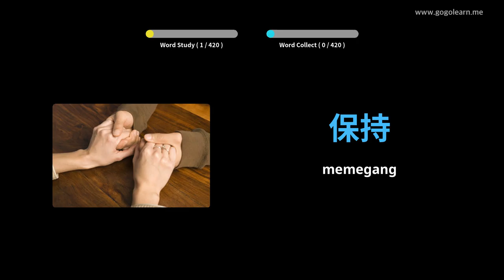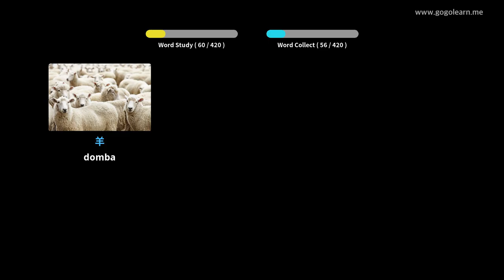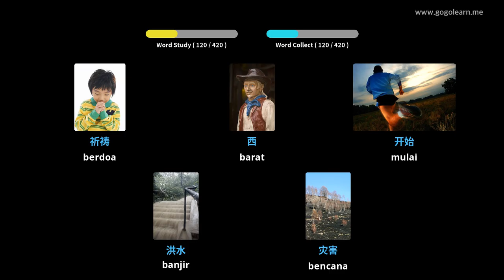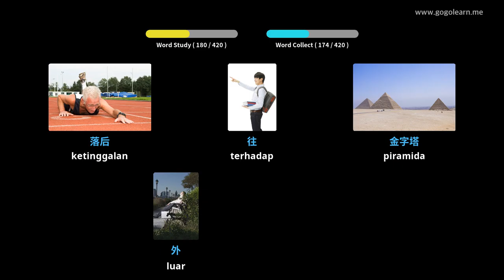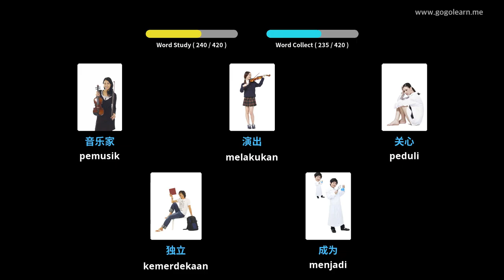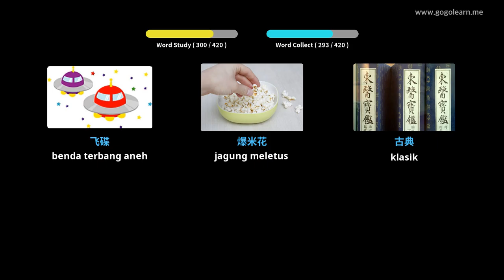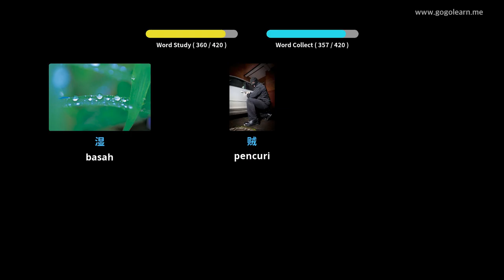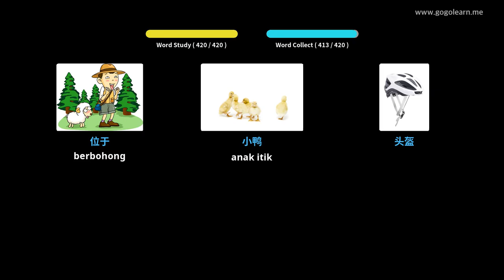Kosakata Bahasa Cina Sekolah Menengah 2 | Golearn